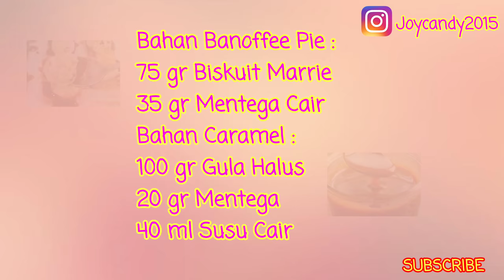JAJANAN VIRAL !!! BANOFFEE PIE RECIPE WITH CARAMEL SAUCE |MODAL KECIL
Halo semuanya, kali ini kita akan membuat resep jajanan yang katanya sedang viral, yaitu Banoffee Pie dengan saus karamel, tapi ini sekarang akan kita buat dengan modal yang kecil yah.

Bahan Banoffee Pie :
75 gr Biskuit Marrie
35 gr Mentega Cair ( 2sdm)

Topping :
1 buah Pisang (potong kecil2)
Saus Karamel secukupnya
Butter Cream Secukupnya

Bahan Caramel Sauce :
100 gr Gula Halus ( 7sdm)
20 gr Mentega (1sdm)
40 ml Susu Cair

Terima kasih buat teman2 yang sudah mau menonton video ini,semoga bisa bermanfaat yah.^-^

♡SELAMAT MENCOBA♡